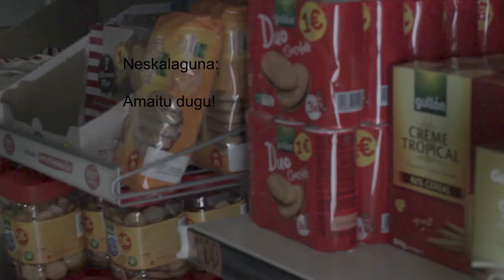40. Istorio erreal bat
Egileak: Unai Anduiza, Xabier Félez, Unai Lozano, Adrian Anton, Eneko Muñiz, Xabier Juez eta Inhart Orube.
EUSPOT 2019ko gaia: Jarduera fisikoaren onurak. Mugitu eta bizi!